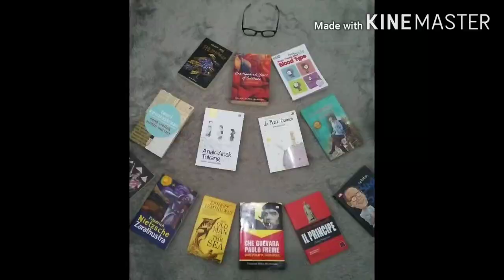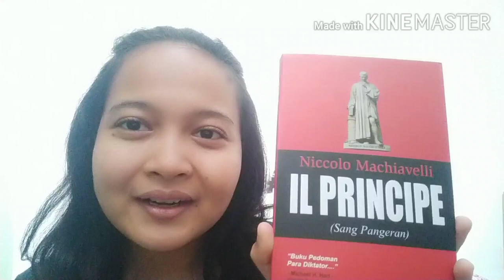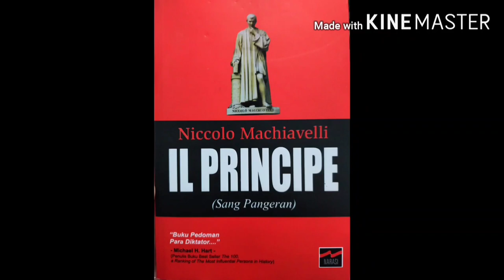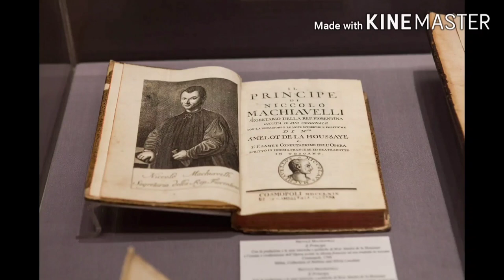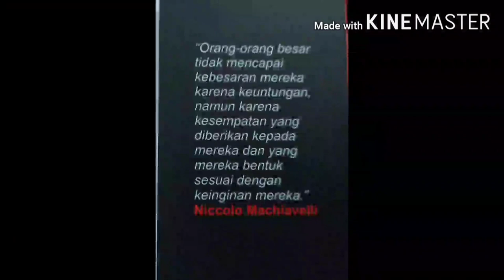Review buku IL PRINCIPE - Niccolo Machiavelli | My Lens 17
Il Principe adalah tulisan karya Niccolo Machiavelli yang ia persembahkan kepada keluarga Medici yang menguasai Florence saat itu. Buku ini selesai ditulis tahun 1513, namun baru diterbitkan lima tahun setelah kematian pengarangnya, yakni tahun 1532.

Buku ini tidak berisi panduan moral bagi seseorang untuk memasuki dunia politik, melainkan eksposisi tentang bagaimana seorang penguasa dapat meraih kekuasaannya. Pemaparan Machiavelli dalam setiap bab tulisannya didasarkan pada pengetahuannya tentang kerajaan-kerajaan yang berdiri pada masa lampau, dari kerajaan Romawi hingga Persia kuno. Selain itu, pengalamannya mengabdi pada pemerintahan republik ketika kekuasaan keluarga Medici sempat digulingkan juga memberinya banyak wawasan sebab ia melayani di bidang diplomatik dan kemiliteran. Segala tipu muslihat dan intrik politik, bahkan kekerasan yang menurutnya telah digunakan oleh para penguasa pada masa lampau untuk meraih kekuasaan mereka ia tuangkan dalam karyanya ini. Tidak heran, buku ini disebut-sebut sebagai buku "pedoman para diktator". Ingin tahu bagaimana kontroversialnya teori-teori dalam buku ini? Simak terus MyLens17 because reading can change your life!